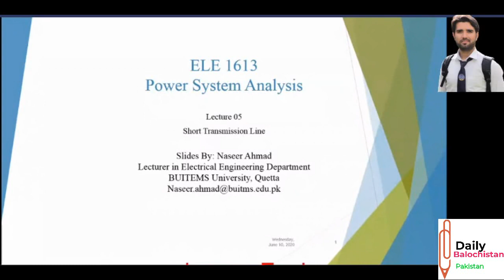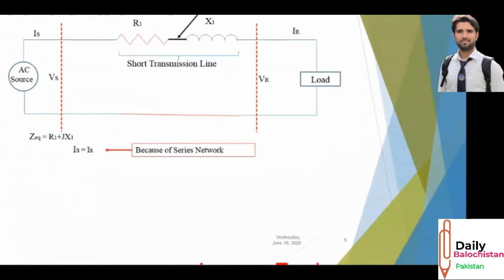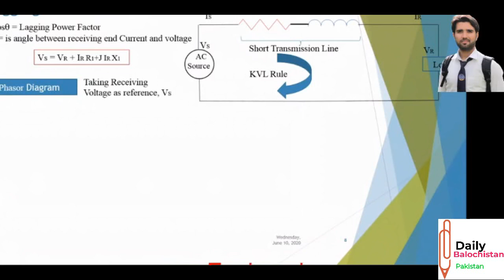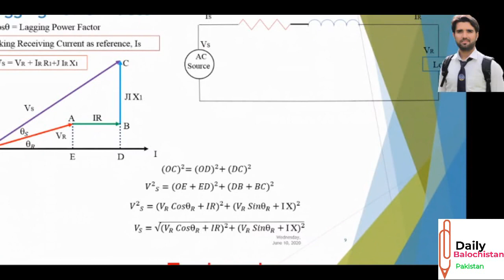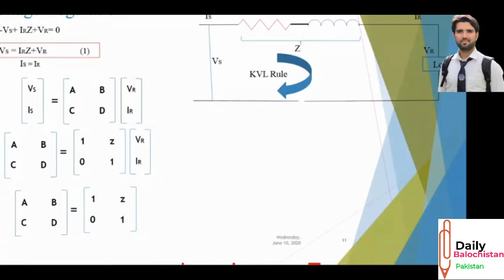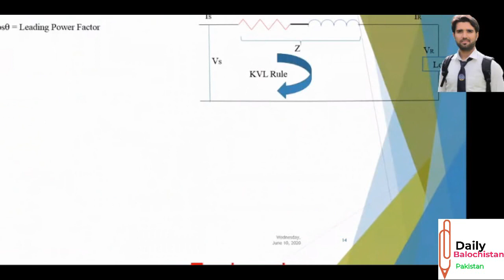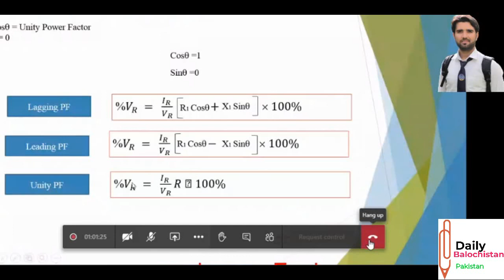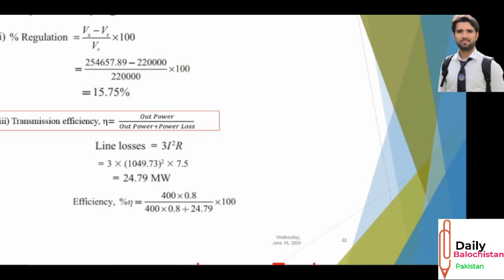Introduction to Transmission Lines |phaser daigram |Electrical Engineering with sir Naseer Ahmed